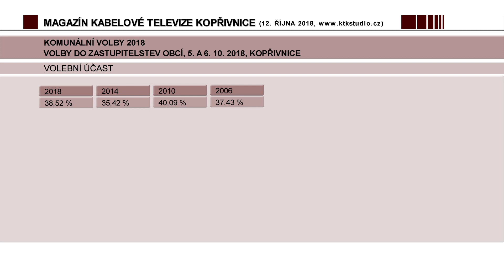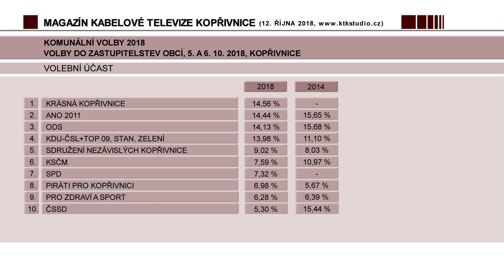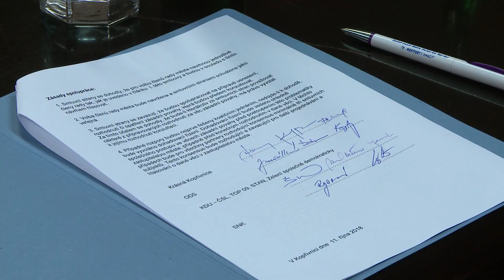02 Zprávy 01 Volby 2018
Volby v našem městě vyhrála Krásná Kopřivnice, těsně za ní skončilo ANO 2011 a ODS.